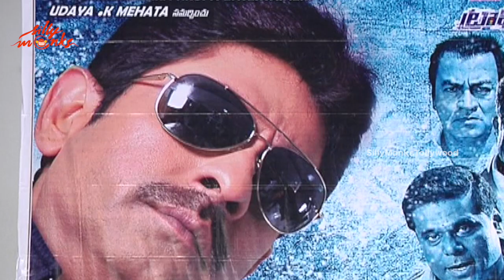Bachchan Platinum Disc Function - Jagapathi Babu, Kicha Sudeep, Bhavana - Bachan | Silly Monks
Watch Kicha Sudeep & Jagapathi Babu's latest movie Bachchan platinum disc function. Starring Kicha Sudeep, Jagapathi Babu, Bhavana, Parul Yadav, Tulip Joshi. This movie is written & directed by Shashank and produced by Uday K Mehta. Music of the film composed by V. Harikrishna.

Bachchan movie cast & crew :

Kicha Sudeep : Racta Charitra 1, Racta Charitra 2, Eega,Naan Ee, Makhi, Action 3D.

Jagapathi Babu : Legend, Rudhiram, Operation Duryodhana 2, Kshetram, Chattam, Gaayam 2, Sadhyam , Pravarakhyudu, Bangaru Babu, Siddham, Akasamantha, Raksha, Homam, Swagatam, Lakshyam, Pellaina Kothalo , Samanyudu, Anukokunda Oka Roju, Athade Oka Sainyam, Pedababu , Kushi Kushiga, Kabaddi Kabaddi, Sandade Sandadi, Siva Rama Raju , Hanuman Junction, Samudram.

Bhavana : Ontari, Nippu, Mahatma